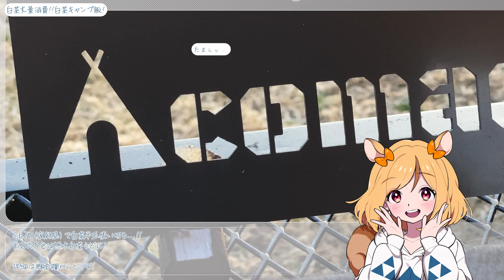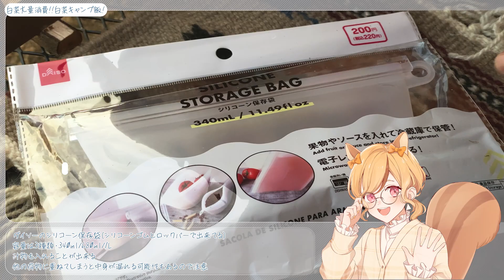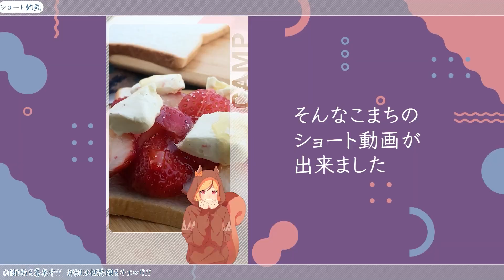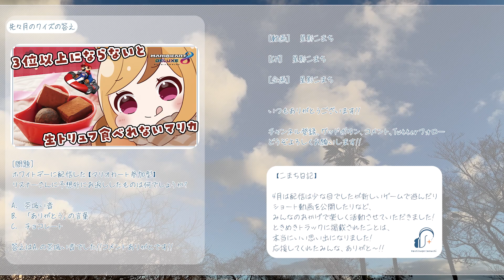【キャンプ女子】ソロキャンで白菜大量消費！キャンプ飯で簡単ワンパンパスタ！ダイソーの便利グッズも紹介！【Vtuber/星影こまち】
動画内のテロップで材料に「適宜」と書いあるところがありますが、「適量」の間違いです。

00:00:04　今日のキャンプについて
00:00:22　「こまちを探せ」とは？
00:00:29　白菜のステーキ！
00:01:12　簡単ワンパンパスタ！
00:01:49　白菜のコールスローサラダ
00:01:59　昼食いただきます！
00:02:35　ダイソーシリコーン保存袋
00:02:52　持ち帰りしてリメイクキャンプ飯！
00:03:16　CM
00:03:48　こまちニュース
00:05:10　クイズ

＼⛺１泊２日で白菜半玉消費！！⛺／
夕食編はこちらから！！
▶森のリスが海キャン！キャンプ飯に白菜料理作ってみた！

たくさんの方に見てもらえると、めちゃ嬉しいです！！

【CM募集について】

今後、動画の中で15秒のCMを一般募集させていただきたいと思います！
開始は今夏頃を予定しておりますが、
詳しくはTwitterや配信にてお知らせさせていただきます！

【今回のこまちクイズ】～動画テロップより～
[問題]
【Q REMASTERED】の初回配信で
こまちは60分で何問解けたでしょうか?

A. 1問
B. 4問
C. 15問

この動画のコメントに回答してね!!

【メンバー限定特典】
🌠お名前の横にバッジが付きます！🌟
🌠コメントやチャットで専用絵文字が使えるます！🌟
🌠毎月あるメンバー限定の生放送を視聴できます！🌟

【こまちからのおねがい】
①他の人が不快に思うことはしないこと！
②話題にない他の配信者さんの話はしないこと！

【自己紹介】
キャンプ系VTuberの星影こまちです🐿
おいしいものと自然が大好きです！
まだ初心者ですがキャンプも大好きです！
大好きなものをたくさんお届けできたらと思います！
みなさん、仲良くしてください🐿